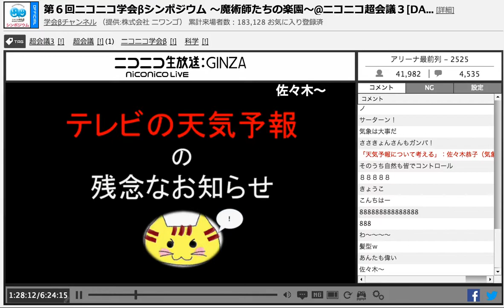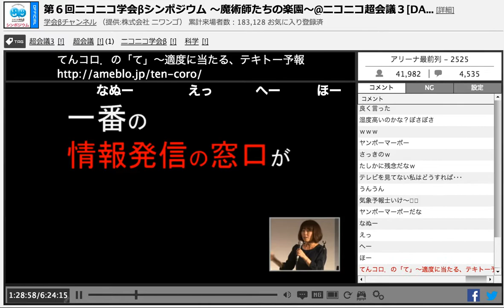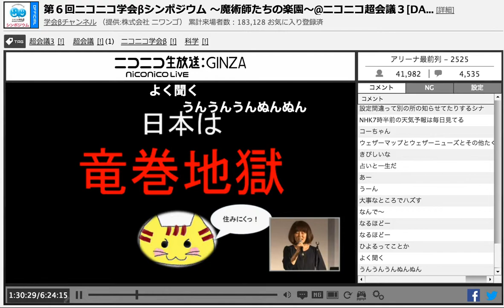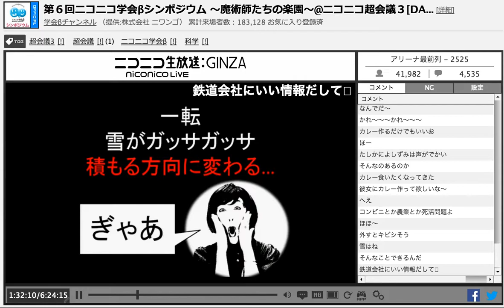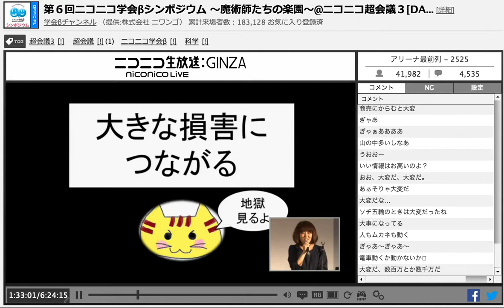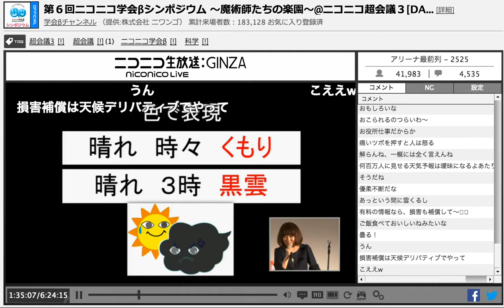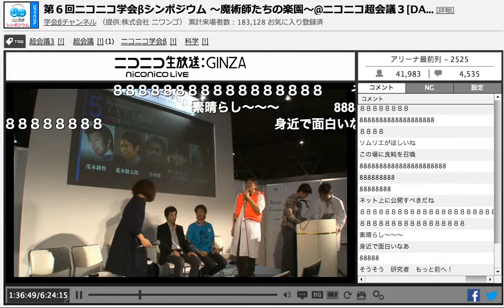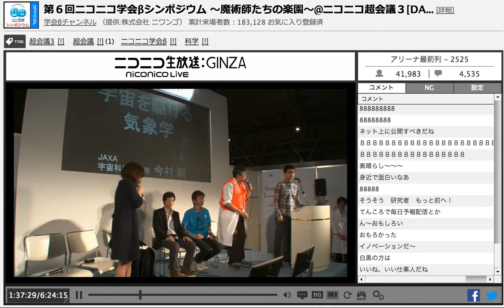未来の気象予報を考える 佐々木恭子 ニコニコ学会βシンポジウム20140427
ささきょんさんもガンバ！
「天気予報について考える」：佐々木恭子（気象予報士）
そのうち自然も皆でコントロール
きょうこ
こんちはー
わ〜〜〜〜
髪型ｗ
あんたも偉い
佐々木〜❤️
ω
え
良く言った
湿度高いのかな？ぼさぼさ
ｗｗｗ
ヤンボーマーボー
さっきのｗ
たしかに残念だなｗ
テレビを見てない私はどうすれば･･･
うんうん
気象予報士いけ〜❗️
ヤンボーマーボーだな
なぬー
えっ
へー
ほー
まじか・・・
それ、もうすぐ終わっちゃうよー
何だってーっ
なんだって...?
問題だ、問題だ、、、、それは問題だ、、
協会に消されるぞ
ﾔﾝﾎﾞｰ天気予報が終了するしな
なん・・・だと・・・
ひまわりって言わなくなった
テレビめ、、、何やってんだ、、、
設定間違って別の所の知らせてたりするシナ
NHK7時半前の天気予報は毎日見てる
コーちゃん
ウェザーマップとウェザーニューズとその他たくさんがアップを
きびしいな
占いと一生だ
あー
うーん
大事なところでハズす
なんで〜
なるほどー
なるほどー
ひよるってことか
よく聞く
うんうんうんぬんぬん
言うね
よく聞くフレーズ
わかるようでわからんよな
結論：テレビを捨てよう
不安定ってなんやねん
ｗｗｗｗｗｗ
強そう、竜巻地獄
リュウケンの周りも不安定
すごいじごく〜
ｗｗｗ
カレーw
ｗｗｗｗｗｗｗｗｗｗｗｗ
いいたとえだ
なんかテレビに恨みあんのかｗｗｗ
攻めてるなあ
カレー美味しいじゃないですか！
なんでだ〜
かれ〜〜〜かれ〜〜〜
カレー作るだけでもいいお
ほー
たしかによしずみは声がでかい
そんなのあるのか
カレー食いたくなってきた
彼女にカレー作って欲しいな～
へえ
コンビニとか農業とか死活問題よ
ほほ〜
外すとキビシそう
雪はね
そんなことできるんだ
鉄道会社にいい情報だして🚋
商売にからむと大変
ぎゃあ
ぎゃぁああああ
山の中多いしなあ
うおおー
いい情報はお高いのよ？
おお、大変だ、大変だ。
あぁそりゃ大変だ
大変だな...
ソチ五輪のときは大変だったね
大事になってる
人もムカネも動く
ぎゃあ〜ぎゃあ〜
電車動くか動かないか❓
大変だ、数百万とか数千万だ
億か？
実際東京は雪で麻痺する
予報するってキビシイ世界なんだよ
何千万だったか、、、多いな
ｗｗｗ
すげーな、きびしい！
おとななのにｗｗ
予報デリバティブ　って　保険があるね
大人も怒られるんです
クライアントはニコニコとか見てないから大丈夫です
おお！！大事な仕事だ！！
幾多の地獄をくぐりぬている迫力
まじイチロー
このあいだ高速とまってたね
TVは当てるインセンティブが働いてないわけだ
TVだめじゃん、、、
おもしろいな
おこられるのつらいわ〜
お役所仕事だからか
痛いツボを押すと人は怒る
解らんね、一概には全く言えんね
何百万人に見せる天気予報は曖昧になるよあたりまえ
そうだね
優柔不断だな
あっという間に雲くるし
有料の情報なら、損害も補償して〜❗️
ご飯食べておいしいねみたいな
曇る！
うん
損害補償は天候デリバティブでやって
こええw
いい
実験ノートに天気書くのつらかったわー
いいね
伝わるね
細かいなあ
黒幕
中二っぽくていい
それ時々雨と何が違うの・
薄いｗ
薄曇り、、
いーね
あーあるある
いいねえ。
ドン曇り
全然いいねえ。
カラメマシマシってのもあっていい
ドン曇り
いい提案だね
黒い雲とか放射性の雲と間違うわ
芳醇でまろやかな曇りみたいな
視聴者に伝える技術ですな
マスメもTVも進歩してかないとね
見える化だいじ〜
変わろうよ、TVも新聞も
そうだ、そうだ、ダイレクト〜〜ダイレクト〜〜〜
恋愛ドラマをつくろう
ここの人面白い
プラットフォームが無いのか
熱いぜ〜❗️
ソムリエがほしいね
この場に良純を召喚
ネット上に公開すべきだね
素晴らし〜〜〜
身近で面白いなあ
そうそう　研究者　もっと前へ！
てんころで毎日予報配信とか
ん〜おもしろい
おもろかった
イノベーションだ〜